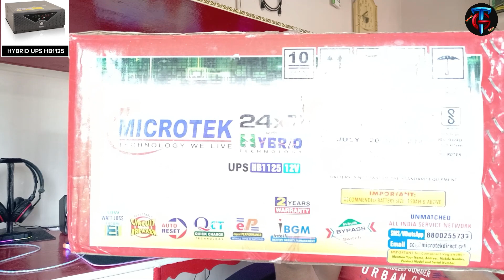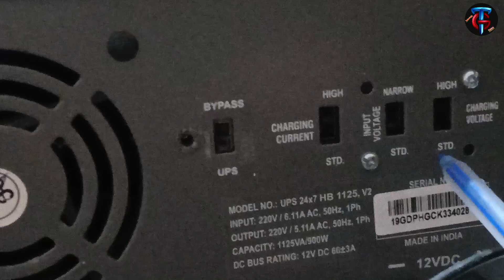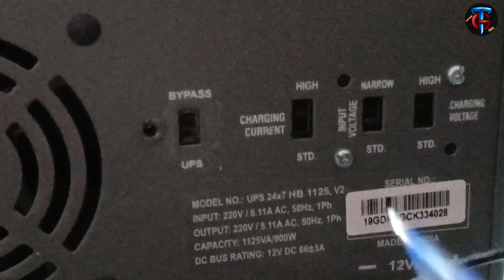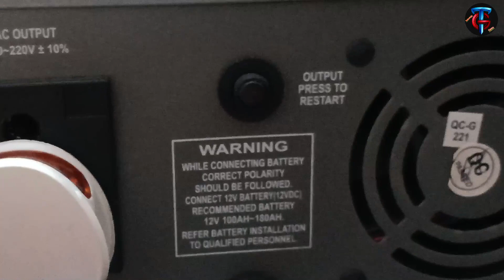Microtek Hybrid UPS 24x7 HB-1125VA 12V Modified Sine Wave Inverter Unboxing and Depth Review | HINDI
Ahi Hamara aj ki tropic hai .

Ap is video kea madhom sea Jo samej paoo gea oo hai .

aap log Samaj ke hi Vicky is inverter mein kitne volt current supply hoti hai and simrita ke full review humne is video mein kiya hai iska unboxing Ham nahin kar paya To sorry itne din se main video Nahin Dal paya To sorry main kahta hun is inverter car review and price is invited all details hamnea is video mein kya hai is video ko aap ine tak dekhte Ho To pura ka pura hua samajh jaaoge bade hybrid 1125 ka full review And iska Buy link niche hai 👇👇

Too hamare is tropic apko kasi lagi oo ap hamari comment box mein jarur bataiyega. ok 💕💕.

And impro 3 plugs kea problem and marea bat kea koivi problem hoo to comment kigea gea 🔥🔥

And nichea Mai marea Facebook and Instagram account kea link hai..

and niche mein kuch video de raha hun use video ko aap dekhna chahte ho to dekh sakte ho 👇👇👇👇👇

3.Zebronics ZEB-SYMPHONY Neckband earphone with voice assistant and 13 hours battery life // Bluetooth Video ka

4.odestro B11 magnetic sports neckband Bluetooth Headset with Mic Unboxing and full Review 🔥 // ❤️🔥 Video ka

5.😮blue seed BBD-11 base true Bluetooth Headset with Mic// Unboxing and full Review Video 🔥Video ka

6. Savya home by Apex Crusader XI Gaming Office Chair Full Details 🔥 // price -?// in Hindi 🔥💝 video kea

7. Ubon CL-15 Ehinic Wireless Neckband Bluetooth Headset Unboxing and Full Review 🔥// Full Information video kea

Too app aa 9 video dakligea. and aa 9 video apko kasi lagi oo ap hamari comment box mein jarur bataiyega...🔥.🔥.

And hamnea Jo Hai hamearea Facebook ka link ap koo denge bola tha. To Ham Facebook ka link mein niche de raha ho...

And My Instagram Account link :- I'm on Instagram as @technologygyms8373. Install the app to follow my photos and videos.

Too aa rahea hamara Facebook ka link to ap hamari sat messenger mai batchit kar saktea hai. 😊😊.

And kohi vee problem hoo to hamari sat ap batchit kariye. ap ka Jo problem hai ooo Ham solve karneakea kosis kareanga .
And ap Hamari Channel mai pahili bar aiea hoo to ap hamari channel ko subscribe karia .and sati sat Bell icon ko vi all par karia .oo Kar neasea aa hogea ..hamari sari ki sari video ap kea pas pahucha jaega ...To ap hamari channel ko subscribe kariye 🙏🙏. ap ki support muje chai hai .ap ki support mai Ham Jo Hai agea badenge ...to ap hamari channel ko subscribe kariye ... please 🙏🙏💝.

And kohi vee problem hoo to hamari seat batchit kariye. or hamare channel ko subscribe kariye..Hamari family mei bot sari member aa chukea hai to ap vi aa jaieaa. jaldi sai..🙏💕. To by or ak video ka sat Ham Kal miltea hai ❤️💕. so by .

Your Query :-

Microtek Hybrid UPS 24x7 HB-1125VA 12V Modified Sine Wave Inverter Unboxing and Depth Review.
Hindi.
Microtek Hybrid UPS 24x7 HB-1125VA 12V Modified Sine Wave Inverter.
microtek.
microtek inverter.
microtek hb inverter.
microtek inverter switch setting.
microtek ups inverter.
microtek solar inverter.
microtek inverter unboxing.
Microtek hybrid inverter.
Microtek inverter 1125.
Microtek inverter unboxing.
Microtek inverter connection.
Microtek inverter price.
2020.

Video create to:-TechnologyGyms

Video Baneaneakea Maqsad :-